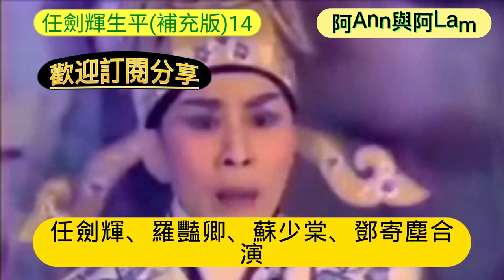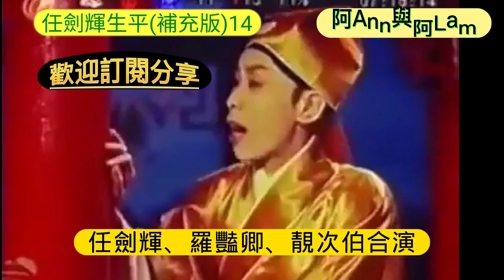生平事蹟(補充版)14集 帝女花 紫釵記 仙鳳鳴 雛鳳鳴 白雪仙 粵語字幕 1080p CC Subtitles @AhAnn_n_AhLam (阿Ann與阿Lam)